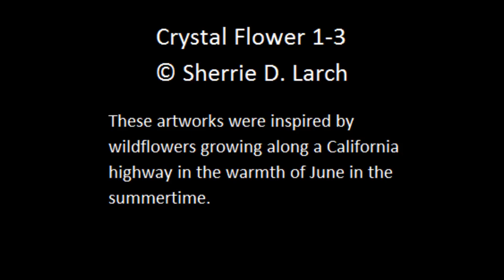Crystal Flower 1-3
These artworks were inspired by wildflowers growing along a California highway in the warmth of June in the summertime.